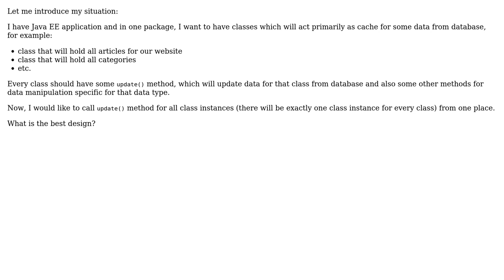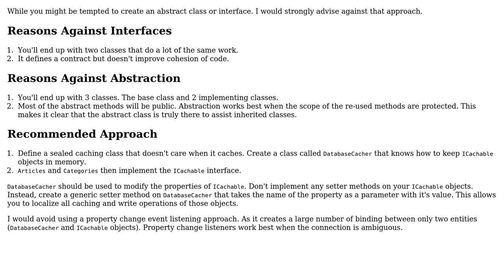Class design for calling "the same method" on different classes from one place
Software Engineering: Class design for calling "the same method" on different classes from one place

With thanks & praise to God, and with thanks to the many people who have made this project possible! | Content (except music & images) licensed under CC BY-SA | Music | Images & others | With thanks to user Reactgular user pdr user Clinton Pierce user betatester07 and the Stack Exchange Network Trademarks are property of their respective owners. You are responsible for your own actions.